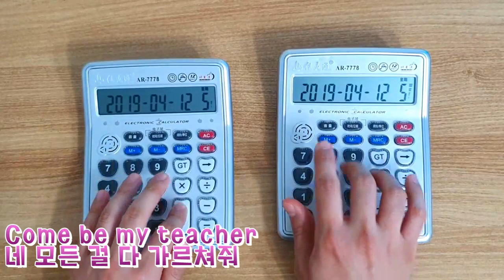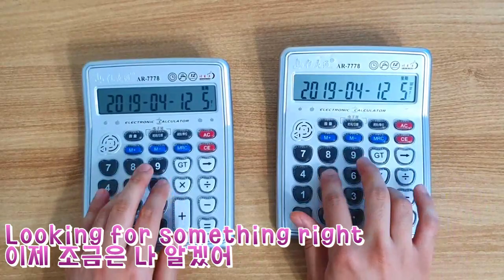BTS - Boy With Luv (Calculator Cover)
BTS (방탄소년단) - Boy With Luv (작은 것들을 위한 시) Calculator Cover